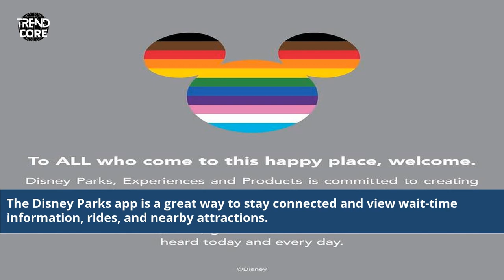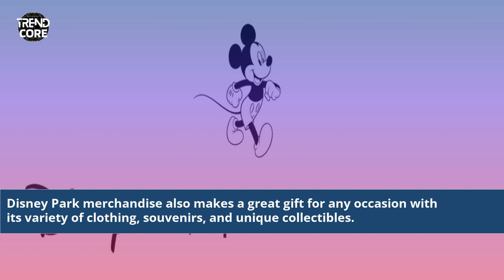Disney Parks Experiences And Products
disney parks experiences and products lake buena vista fl
what to do at disney on non park days